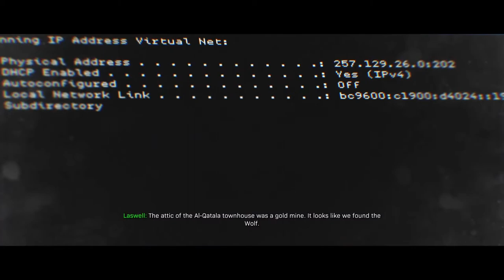Call of Duty Modern Warfare (2019) - Walkthrough #5 (Clean House) Ps4 Pro Gameplay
Modern Warfare's single-player campaign focuses on realism and feature tactically-based moral choices whereupon the player is evaluated and assigned a score at the end of each level; players have to quickly ascertain whether NPCs are a threat or not, such as a civilian woman who is believed to be reaching for a gun, but then simply grabs her baby from a crib. This collateral damage score, referred to as a threat assessment, is based on how many civilians the player injures or kills and ranges from rank A to F. Rewards are introduced to those who score higher. Character dialogue will differ depending on the choices the player makes in the game. Tactical decisions are also included, such as the player using a sniper rifle in a large environment to approach objectives in a non-linear order, and choosing to shoot out lights in favor of using night-vision goggles during breaching and clearing.

The game's multiplayer has been revised to allow for more tactical gameplay, including a focus on map exploration, door breaching, and a "Realism" mode that removes the HUD. The mini-map has been removed in favor of a compass-style marker, with visual cues to detect friendlies and opponents. Multiplayer also features the return of Killstreaks (rewards based on kills), with more recent Call of Duty titles having used Scorestreaks (rewards based on score) instead. The online modes allow for a larger range of players within a map than previous installments, with a new mode called "Ground War" featuring over 100 players, while conversely another new mode, "Gunfight", tasks two teams of two players against each other in small matches lasting forty seconds per round. The game includes an extensive weapons customization system, presenting most guns with a range of up to 60 attachments to choose from (five of which can be equipped at any one time).  The introduction at the start of multiplayer matches has also been revamped; while in previous titles players would remain motionless on the map as a timer would countdown to zero, players will instead be transported into the battle zone as part of various animations.

-Wikipedia